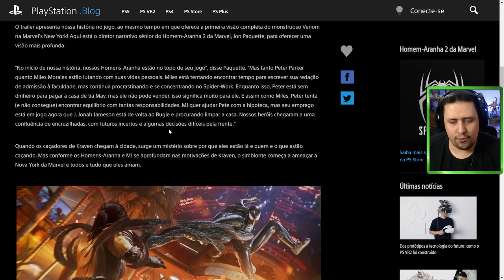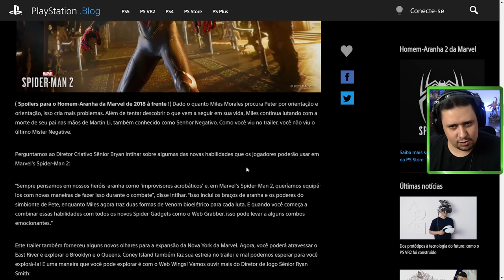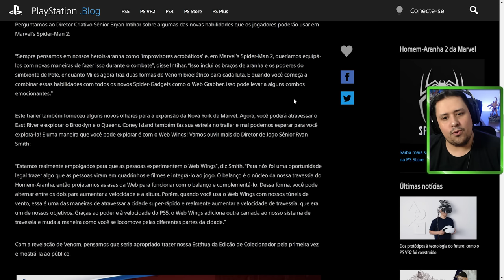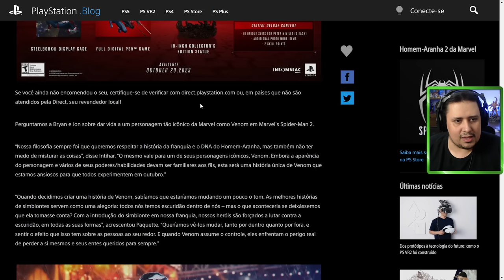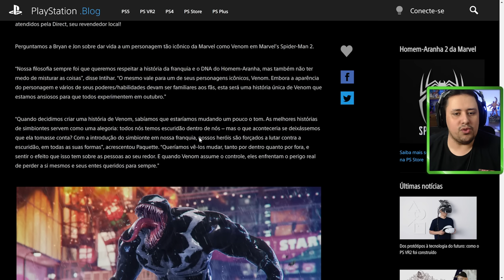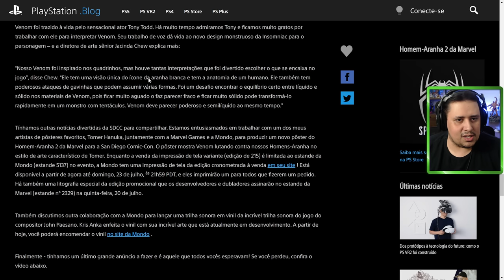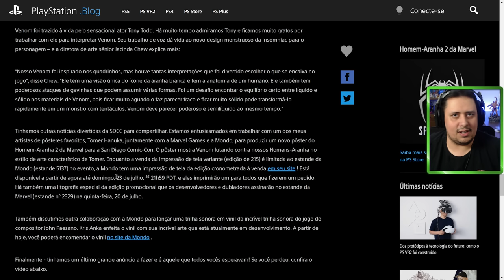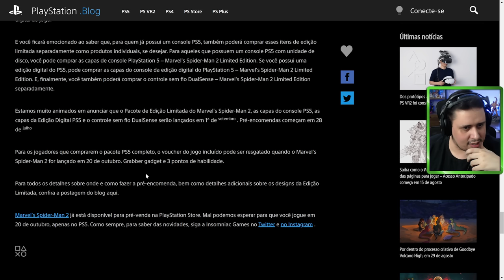PIREI! NOVO TRAILER DE SPIDER MAN 2 INCRÍVEL E NOVAS INFORMAÇÕES DO JOGO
Nosso PC Gamer:
VGA: NVIDIA GeForce RTX 3070ti
Proc: Intel Core i5 10600k 4.1Ghz
Mobo: Asus Z490M Plus
Microfone: HYPERX QuadCast
SSD: TeamGroup T-Force Delta 500gb
Fonte: Corsair TX850 W